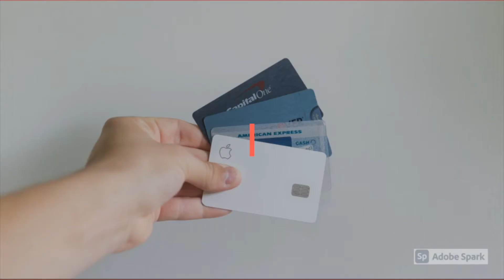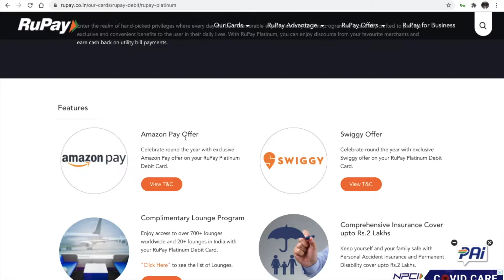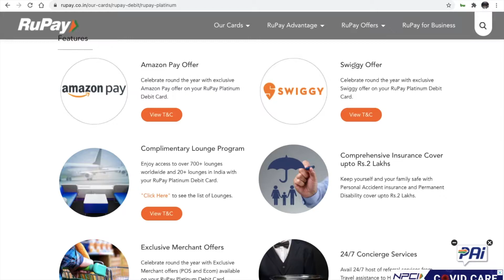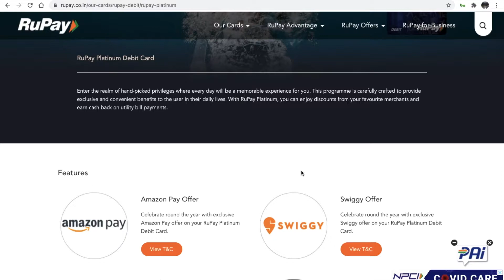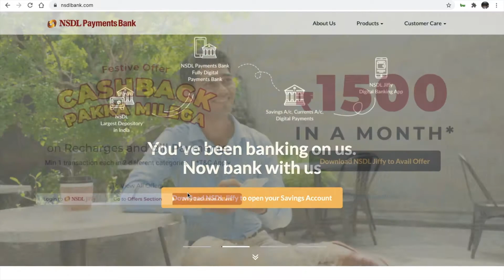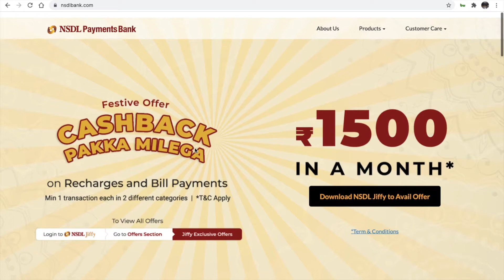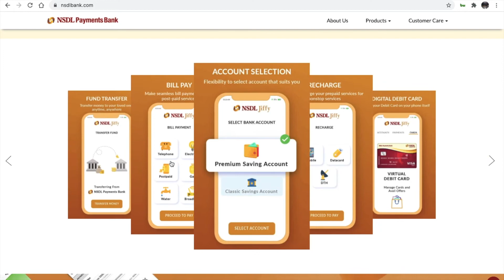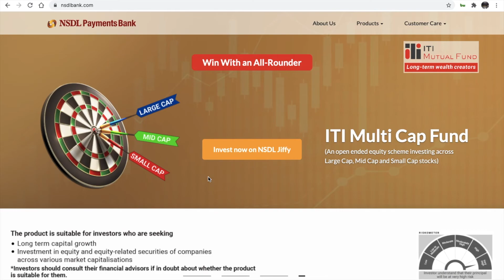ഇന്ത്യയുടെ സ്വന്തം ഓഫറുകൾ നിറഞ്ഞ Rupay Debit Card | 360 Money | എങ്ങനെ കിട്ടും | NSDL Jiffy Open A/C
RuPay Platinum Debit Card
Enter the realm of hand-picked privileges where every day will be a memorable experience for you. This programme is carefully crafted to provide exclusive and convenient benefits to the user in their daily lives. With RuPay Platinum, you can enjoy discounts from your favourite merchants and earn cash back on utility bill payments.
Apply Now- NSDL Jiffy:
About NSDL Payments Bank: A license authorising the bank to carry on payments bank business has been obtained from the Reserve Bank of India in terms of Section 22 of the Banking Regulation Act, 1949. It must be distinctly understood, however, that in issuing the license, the Reserve Bank of India does not undertake any responsibility for the financial soundness of the bank or for the correctness of any of the statements made or opinion expressed in this connection.